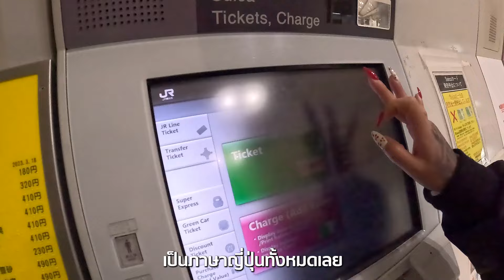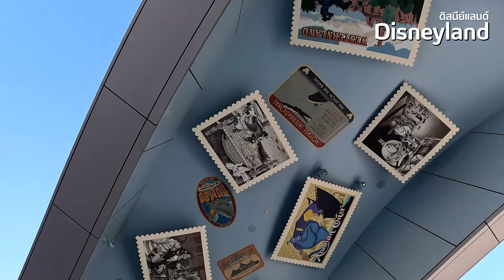สวนสนุกที่ใหญ่ที่สุด ในประเทศญี่ปุ่น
เพจ:
 / jasmiochanne